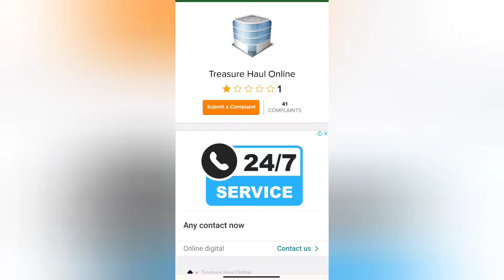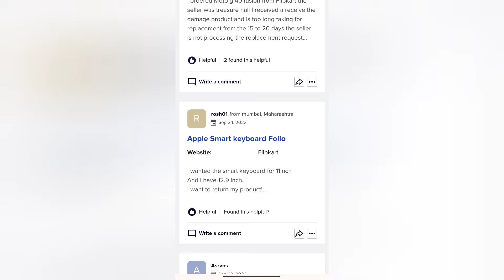Treasure Haul Online Real or Fake | Treasure Haul Online Flipkart Review | Treasure Haul Online Scam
Treasure Haul Online Real or Fake

Please watch till end to know Treasure Haul Online is real or fake

Welcome Guys to our YouTube Channel Here is a video on Treasure Haul Online